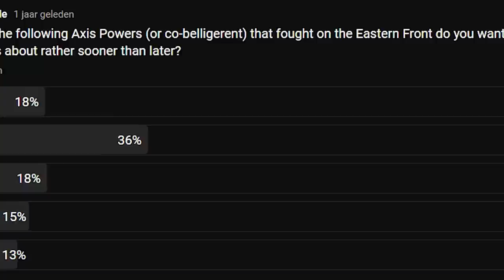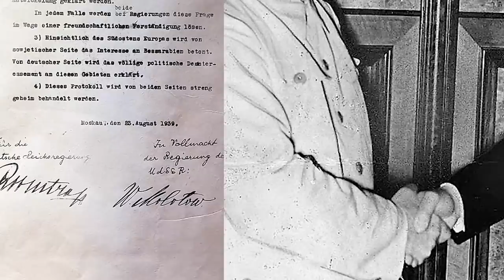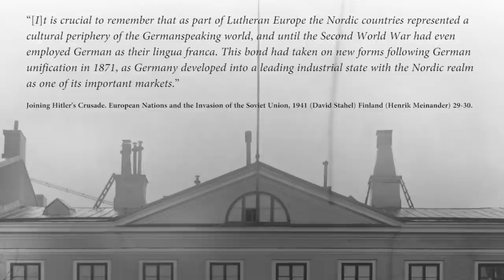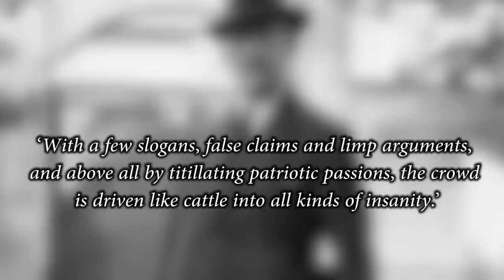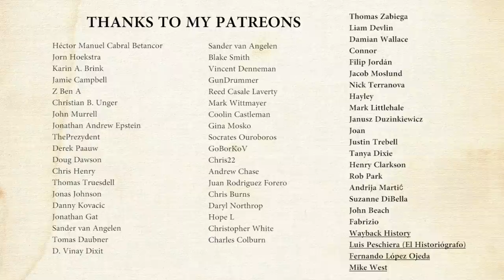How Did Finland “Join” the Axis? - Why Finland Became a Co-Belligerent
How did Finland become a co-belligerent of the Axis Powers in the Second World War? It had to do with the Winter War which started as a result of the Molotov–Ribbentrop Pact. Finland fought back stubbornly and what followed was the Moscow Peace Treaty. This drove Finland in the arms of Germany, yet Finland never became an Axis Power. Why was this? Eventually Finland fought on the side of the Axis in the Continuation War.
History Hustle presents: How Did Finland “Join” the Axis? - Finland Becomes a Co-Belligerent.

SOURCES
– Joining Hitler's Crusade. European Nations and the Invasion of the Soviet Union, 1941 (David Stahel) Finland (Henrik Meinander).

SOUNDS
Freesound.org.